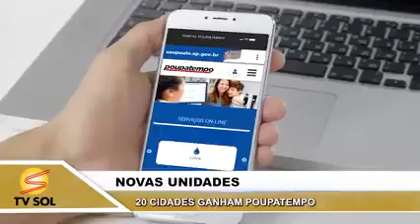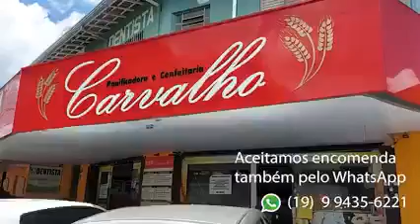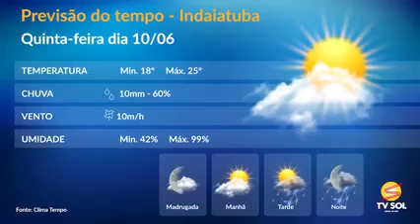TV SOL -JORNAL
CANAL TV SOL - INDAIATUBA   .Indaiatuba é município brasileiro no interior do estado de São Paulo. Pertence à Mesorregião e Microrregião de Campinas, localizando-se a noroeste da capital do estado, a 23º05'24" de latitude sul e 47º13'04" de longitude oeste, a altitude de 701 m. Ocupa área de 311,5 km² e sua população estimada pelo IBGE para 2017 era de 239 602 habitantes,[6] que a colocava na 32ª posição entre os municípios mais populosos do estado de São Paulo.O nome Indaiatuba vem do tupi antigo inaîatyba, "ajuntamento de indaiás" (inaîá, "indaiá" e tyba, "ajuntamento").[7] A denominação se prendeu às características da paisagem e da vegetação da localidade, hoje já alteradas. Tornou-se oficial em 1830, embora haja notícia de que tenha sido utilizada anteriormente, já no século XVIII.[8]

A existência marcante de indaiás carregados de pequenos cocos fez com que Indaiatuba tivesse recebido, entre meados do século XVIII e início do século XIX, também a denominação de "Cocaes".[8] História
Povoamentos pré-coloniais
A região do atual município de Indaiatuba provavelmente começou a ser ocupada por grupos caçadores-coletores e agricultores há cerca de 5000 anos. De acordo com as fontes históricas disponíveis, indígenas falantes de idiomas relacionados ao tronco linguístico Tupi-guarani[9][10] habitavam a região quando as primeiras expedições europeias começaram a cruzar os caminhos terrestres e fluviais do atual estado de São Paulo. Por conseguinte, as pesquisas arqueológicas desenvolvidas nessa região apontam para a existência de diversos sítios por toda sua extensão, sendo registrados (até o momento) 39 sítios arqueológicos, distribuídos por Itu (13), Campinas (05), Indaiatuba (03), Monte Mor (04) e Salto (14).

Identificado em 2005, o sítio arqueológico Buruzinho[11] está localizado nas proximidades do Córrego Garcia (Buruzinho), sendo caracterizado pela presença de ferramentas de pedra (também conhecidos como instrumentos líticos) e fragmentos cerâmicos de uso cotidiano de populações indígenas associadas a tradição cerâmica Tupiguarani, assim como, vestígios de ocupação histórica colonial e imperial (séculos XVIII e XIX, portanto), demostrando ao menos dois momentos históricos de ocupação do local. Apesar das informações esparsas, acredita-se que o material deste sítio se encontra no Museu Elizabeth Aytai, localizado no município de Monte Mor. O sítio arqueológico Cambará, localizado nas proximidades do rio Capivari-Mirim, também conta com presença de instrumentos líticos e fragmentos cerâmicos de uso comum entre populações indígenas, assim como vestígios de ocupação do século XIX, mais especificamente do período imperial brasileiro. Esse último sítio foi identificado em 2018, durante as atividades de acompanhamento arqueológico de empreendimento residencial, sendo que os materiais encontrados (já bastante fragmentados) foram posteriormente enviados ao Museu Raphael Toscano, localizado no município de Jaú. Embora nenhum dos dois sítios arqueológicos tenha sido alvo de pesquisas que determinassem a idade do material pré-colonial, é possível afirmar que toda a região se encontrava no entorno da rota que ligava diversas microbacias hidrográficas a diferentes pontos do rio Tietê, a qual foi utilizada por séculos pelas populações indígenas[12]. Dessa forma, é provável que os sítios de Indaiatuba façam parte do mesmo contexto de ocupação.

O último sítio, denominado Capivari-Mirim, foi descoberto em 2018. No local foram identificados instrumentos líticos feitos em quartzito, no que provavelmente foi antigo acampamento de caça. Localizado próximo às margens do córrego Jacaré, afluente do rio Capivari-Mirim, esse sítio arqueológico é mais um testemunho da recorrente presença de grupos indígenas na região de Indaiatuba [13].

Colonização portuguesa e fundação do povoado
O processo efetivo de colonização portuguesa teve início a partir da segunda metade do século XVIII, quando a região começou a ser ocupada por fazendas de cana-de-açúcar, implementadas por Portugal como política de incentivo à produção de açúcar na capitania de São Paulo. Tal política foi inicialmente desenvolvida por Dom Luís Antônio de Souza Botelho e Mourão, também conhecido como Morgado de Mateus, governador da citada capitania entre 1765 e 1775. Dessa forma, vilas e povoados foram fundadas em processo progressivo de interiorização da capitania paulista, visando evitar possível expansão espanhola sobre os territórios meridionais da América Portuguesa[14].

É incerta a data de fundação do povoado que daria origem à Indaiatuba, entretanto. De acordo com a tradição oral, o primeiro núcleo de povoação teria surgido em fins do século XVII (antes da fundação das primeiras fazendas de cana-de-açúcar, portanto), próximo ao local onde o córrego Barnabé desemboca no rio Jundiaí.